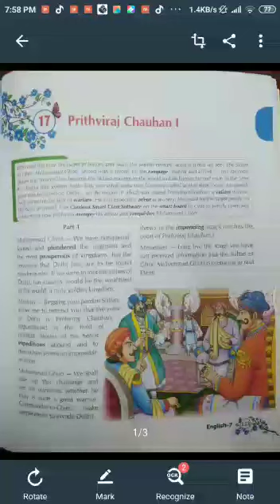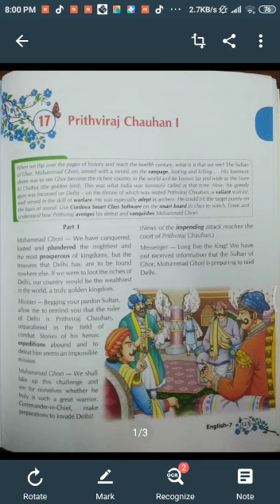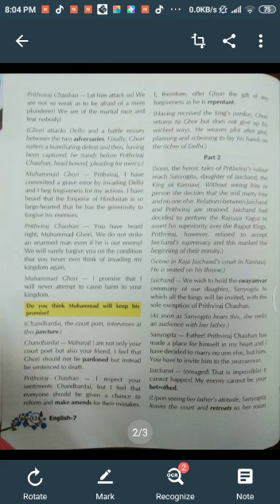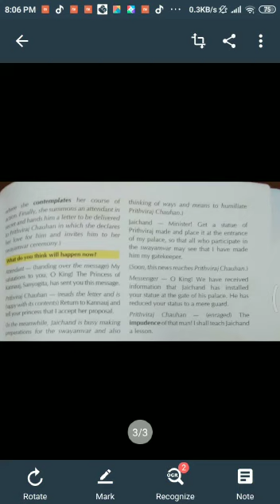Class 7: English Chapter 17 - Prithviraj Chauhan-I (Explanation)